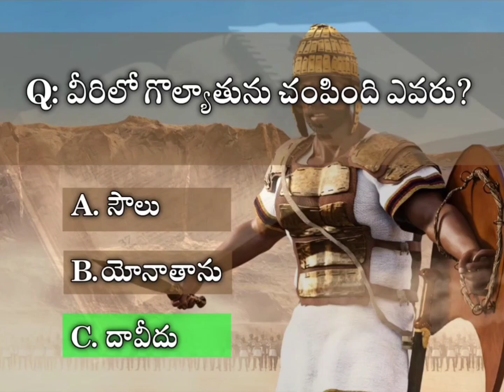26 March 2023